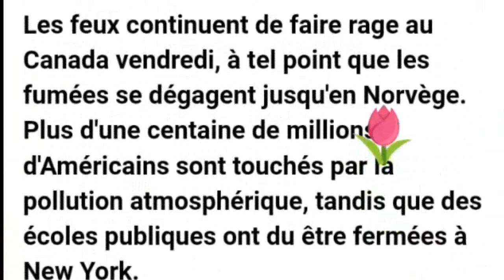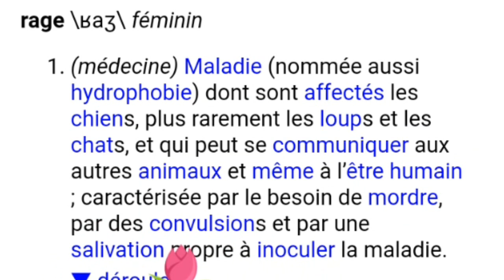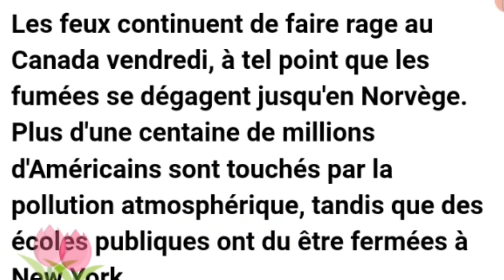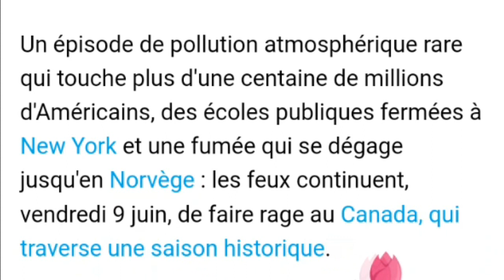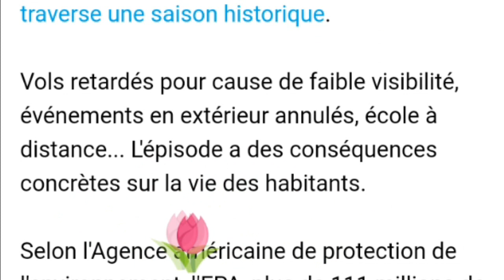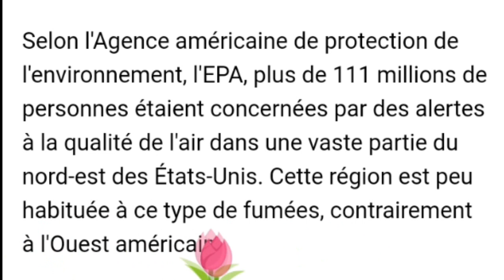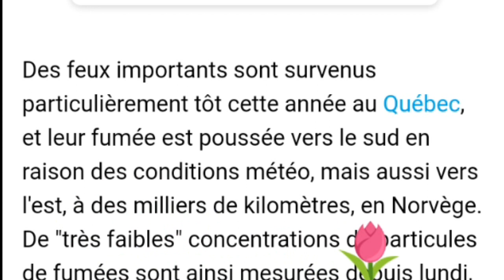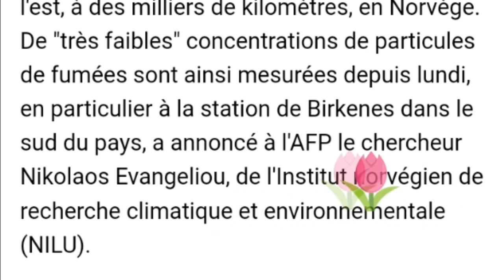Les feux continuent d'embraser le Canada, leurs fumées se propagent jusqu'en Norvège